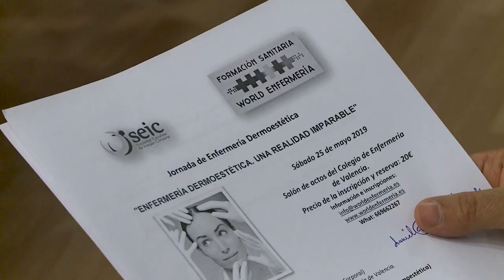I Jornada de Enfermería Dermoestética | Cecova TV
El Colegio de Enfermería de Valencia acogió la I Jornada de Enfermería Dermoestética ante las crecientes dudas que surgen dentro de un ámbito cuya demanda está aumentando en los últimos años